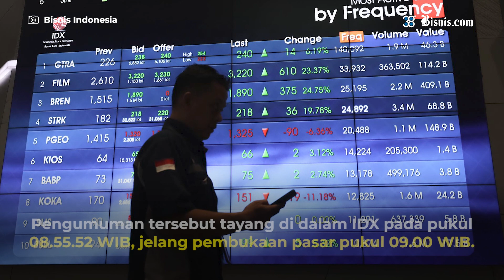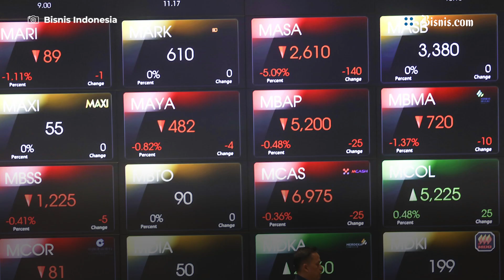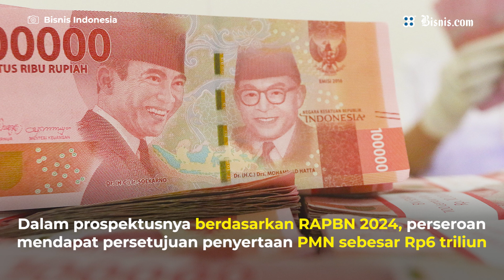Tunda Bayar Sukuk, BEI Setop Perdagangan Saham WIKA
Emiten pelat merah, PT Wijaya Karya (Persero) Tbk. (WIKA) disuspensi oleh Bursa Efek Indonesia (BEI) akibat perseroan telah menunda pembayaran pokok Sukuk Mudharabah Berkelanjutan I Wijaya Karya Tahap I Tahun 2020 Seri A (SMWIKA01ACN1) yang jatuh tempo pada tanggal 18 Desember 2023.